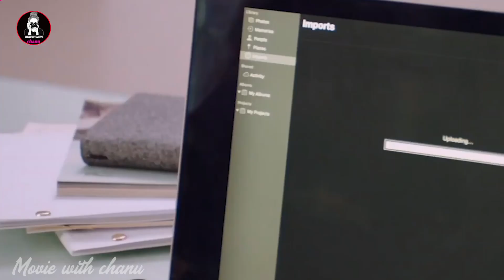රාගික නිලියගෙන් සැපගන්න හදන ගෙවතුපාලක 😱 |new sinhala movie review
මූවීස් බලන්න එකතුවෙන්න අපිත් සමග දිගටම 💁‍♀️

Movie :  Private Property (2022).   IMDb Rating: 4.1/10

A struggling actress and housewife becomes involved with her new gardener, who gives her the attention and sensitivity she craves. However, he is not who he seems

Cast .  Ashley Benson · Kathryn ; Shiloh Fernandez · Duke ; Logan Miller · Oates ; Frank Whaley · Ed Hogate ; Jay Pharoah · Richard.

මෙවැනි නවතම මූවීස් බලන්න එකතුවෙන්න අපිත් සමග දිගටම 💁‍♀️

moviewithchanu මූවීස් බලන්න එකතුවෙන්න අපිත් සමග දිගටම 💁‍♀️

rich woman claped by two younger guys